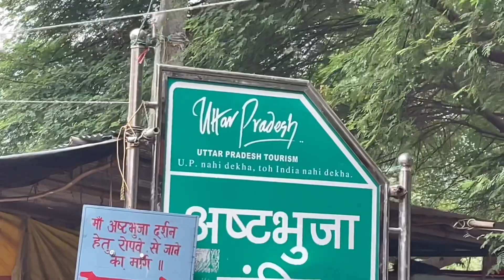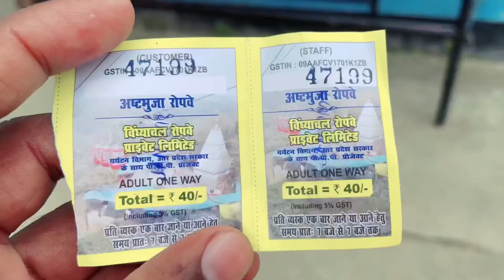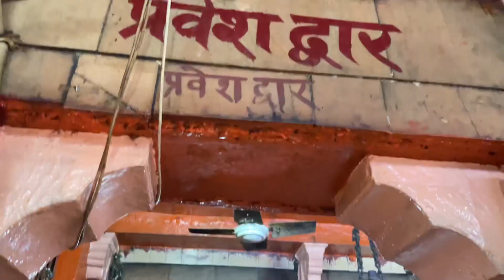अष्टभुजा मंदिर विंध्याचल दर्शन || रोपवे से दर्शन || Ashtbhuja Temple || Vindhyachal Trip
अष्टभुजा देवी मंदिर उत्तरप्रदेश के मिर्जापुर जिले में एक पहाड़ी पर स्थित है । यहाँ पहुँचने के लिए आप बस या ट्रैन से जा सकते है नजदीकी रेलवे स्टेशन विंध्याचल है।
अष्टभुजा मंदिर की दूरी वाराणसी से 80 किलोमीटर की दूरी पर है। यदि आप बस से जाना चाहे तो 80 रुपये का बस का किराया है।
विंध्याचल पहुचने के बाद आपको एक ऑटो लेना पड़ेगा और ऑटो वाला 10 रुपये लेगा जो कि आपको अष्टभुजा मंदिर पहुँचा देगा।

अष्टभुजा मंदिर विंध्याचल, अष्टभुजा देवी विंध्याचल, अष्टभुजा मंदिर, अष्टभुजा मंदिर दर्शन कैसे करें, सम्पूर्ण जानकारी, astbhuja Mandir, Astbhuja Temple Vindhyachal Varanasi,